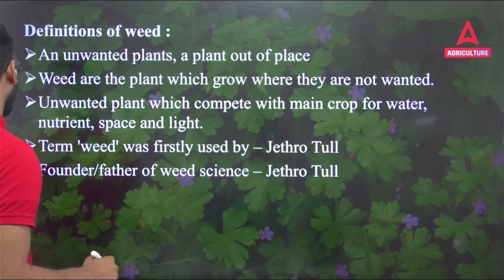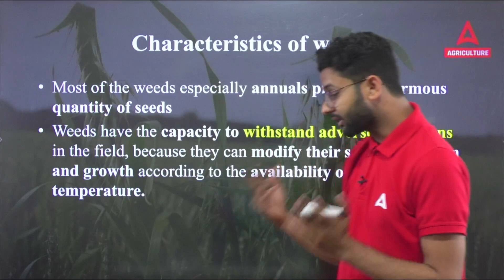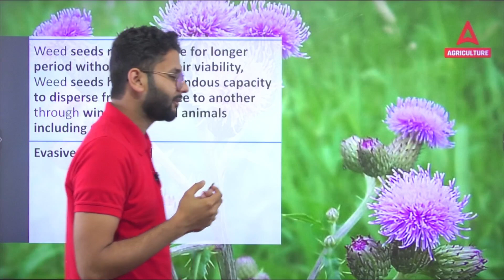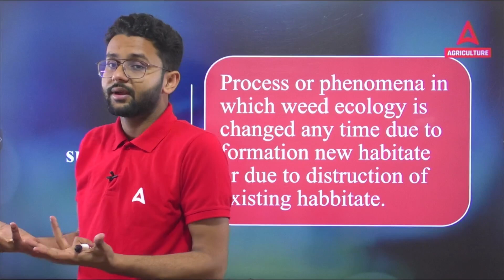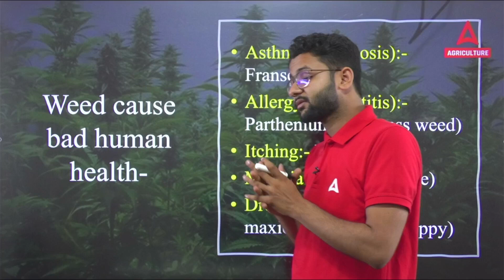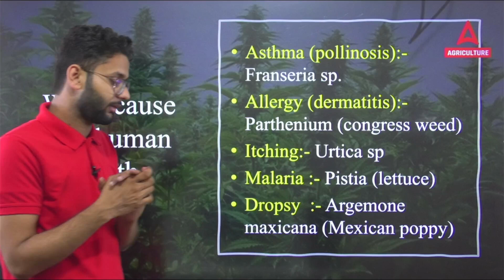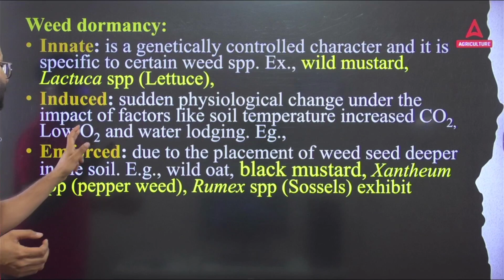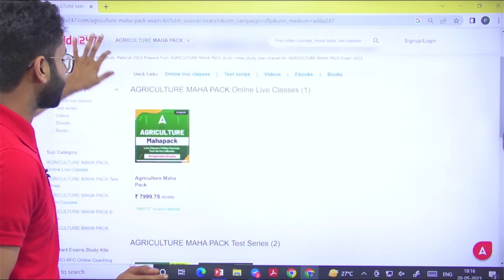Weed Science | Basic of Weed Science | Lecture #1 | Foundation Series By Akash Sir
In This Video, We'll Discuss about the Basis of Weed Science in Weed Science Lecture. Weed Science  Foundation Classes by Akash Sir. Join Agriculture Adda247 for the best guidance and preparation for the exams.

👉10:00 AM - 10:30 AM - Agriculture Current Affairs Class By Sandeep Sir
👉10:30 AM - 11:00 AM - Sankalp - General Agriculture Class By Sandeep Sir
👉11:00 AM - 11:30 AM - Subject Wise Class
👉11:30 AM - 12:00 PM - NABARD Grade A ARD Class
👉12:00 PM - 12:30 PM - MP RAEO Class
👉12:30 PM - 1:00 PM - FSSAI Assistant, CFSO/TO & State FSO Class

👉4:00 PM - 5:00 PM - Manthan Class by Sudhanshu Sir
👉6:00 PM - 7:00 PM - Udaan Class By Pratibha Ma'am
👉8:00 PM - 8:30 PM - Aagaaz Class By Akash Sir